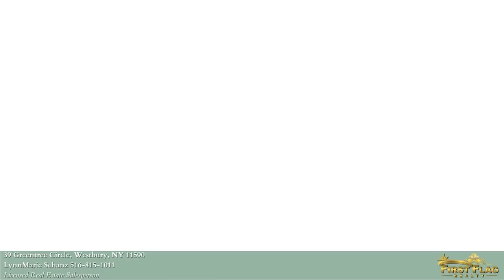39 Greentree Circle, Westbury, NY 11590 | First Flag Realty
This Diamond Property is Located in the Secluded Polo Park Estates Area of Westbury Which is North of Jericho Tpke. The Home is Fully Renovated Featuring Open Concept Living. It Has a New Roof, Hardwood Floors Throughout, a Master Suite and an Inlaw Suite with an OSE. There is also 3 Tiered Multi Level Deck for Outdoor Entertaining. It is Conveniently Located Near Major Roadways, Public Transportation, Houses of Worship, & Multiple Shopping Areas.